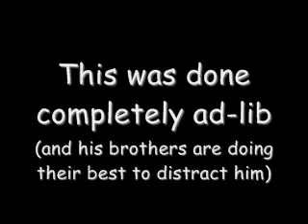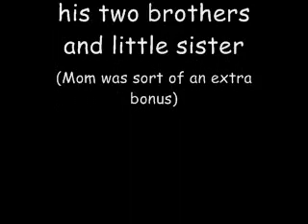The Solar System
My 8yo genius son describing the Solar System, mostly accurately.  He managed to ignore his siblings during the whole presentation, which was nothing short of impressive!